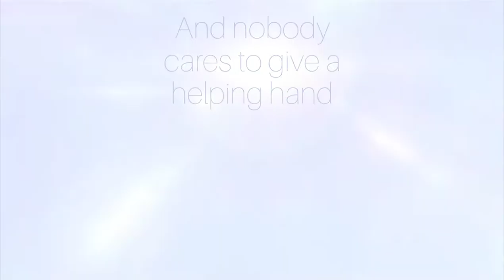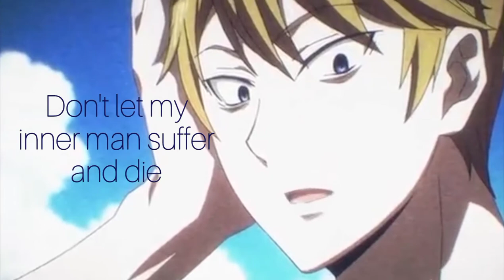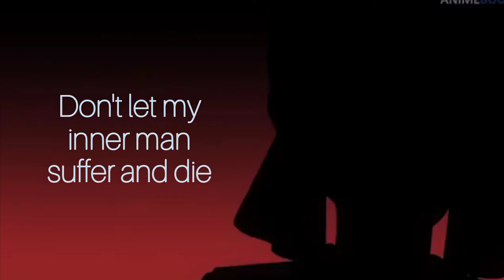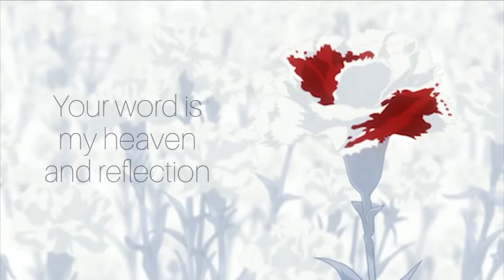UNHEARD TRUTH COVER (lyric video w/anime video concept)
Greetings!

Hear the cover to the trending new song "The Unheard Truth" with lyrics by Ulysses Villamin and produced and arranged by YourSongmaker.com. The song jazziefied and brought to life using anime clips will make you sing and jam along as we all see the path to the "unheard truth".

For the people out there who like anime, here is the list of the series/films we have used for our video concept

- Your Name (Makoto Shinkai, 2016)
- Dr. Stone (Riichiro Inagaki, 2017)
- Black Clover (Yuki Tabata, 2015)
- Hunter x Hunter (Yoshihiro Togashi, 1998)
- Rent a girlfriend (Reiji Miyajima, 2017)
- JJBA (Hirohiko Araki, 1987)
- Tokyo Ghoul (Sui Ishida, 2011)
- Free! (Futoshi Nishiya, 2015)
- Fire force (Atsushi Okubo, 2015)
- Kaguya-sama: Love is war (Aka Akasaka, 2015)
- Noragami (Adachitoka, 2010)
- Naruto (Masashi Kishimoto, 1999)
- Weathering with you (Makoto Shinkai, 2019)
- Kengan Ashura (Sandrovich & Daromeon, 2012)